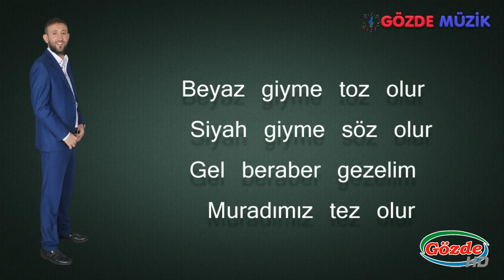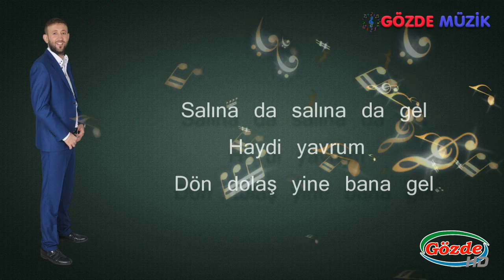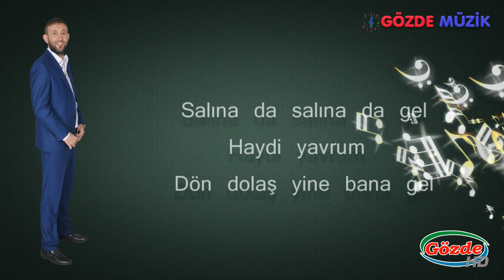Beyaz giyme Hakan BOZ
Produced with Gözde Video 2014©